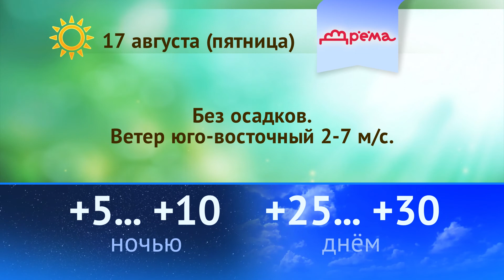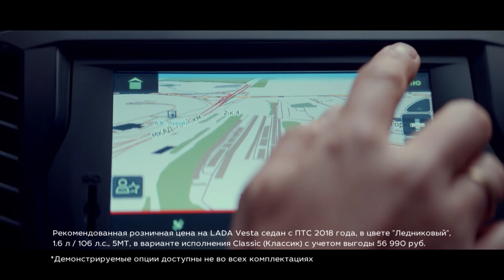Погода на 16, 17, 18 авсгута